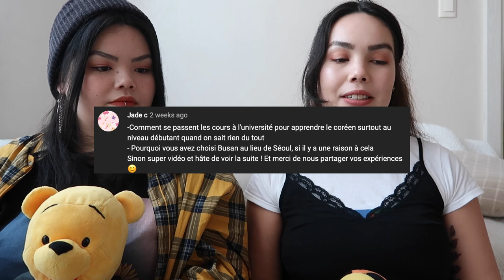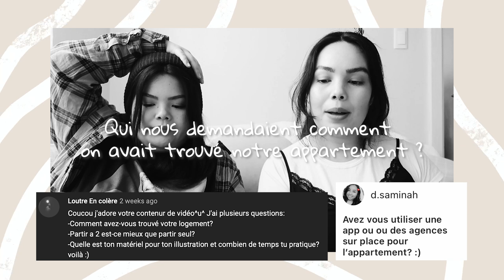Q&A 🇰🇷 Nos origines? Travailler en Corée? Apprendre le Coréen à Busan?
Coucou,
Après 3 semaines d'attentes, voici enfin la toute première foire au question de la chaine.

Les questions :
1:49 Êtes-vous déjà allée en Corée ?
2:29 Que faites-vous dans la vie ?
2:49 Comment édites-tu tes vidéos ?
3:26 De quelles origines êtes-vous ?
4:00 Est-ce que les coréens sont ouverts d'esprits ?
4:43 Est-ce que la Corée est un pays safe ?
(La suite à venir)

Je poste tous les dimanche !

🎥 MY TOOLS
I film with: Canon G7X Mark II & Iphone Pro 11
I edit my video with: Adobe première pro
I draw on: iPad Pro 2017 & Procreate

🎵 MUSIC
The music I used in my video: